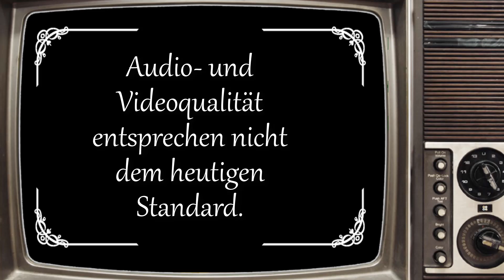📽 Doschdn Classics 📽 - 🎮 Let´s Play 🎮 - SUPER TUX - Part 16 - PC - In Flanders Ice Field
📽 Doschdn Classics 📽 - 🎮 Let´s Play 🎮 - SUPER TUX - Part 16 - PC - In Flanders Ice Field - HD - 1080p - 60 FPS - Deutsch
Titel: Super Tux
System: PC
Genre: 2D Jump´n Run

Viel Spaß!